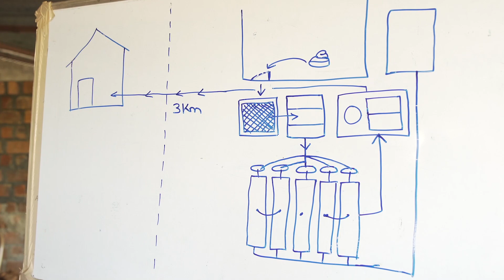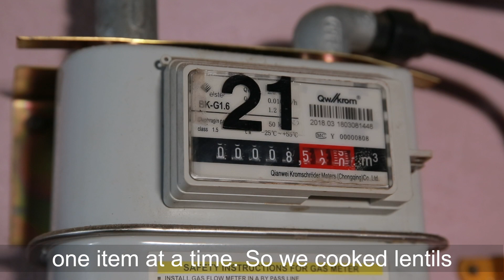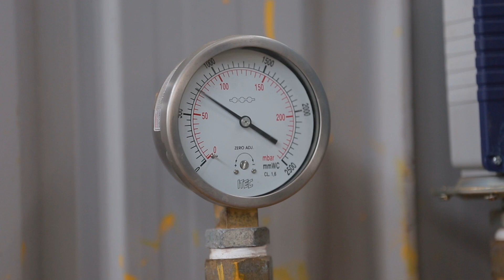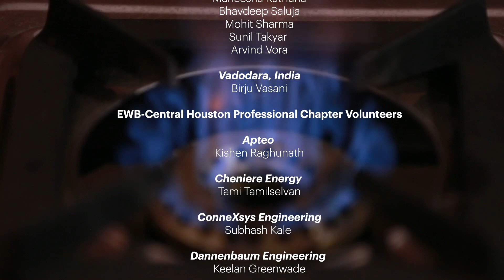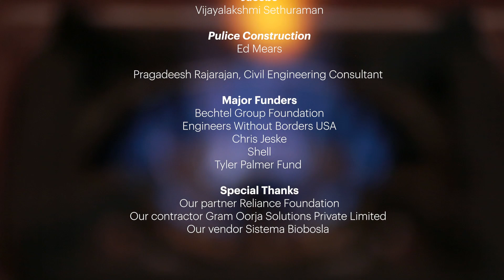Fueling a Better Life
Watch Bechtel volunteers in action as they partner with Engineers Without Borders USA, Reliance Foundation, and the village of Chipiya in India to build a biogas plant. The new facility transforms cow manure into a clean, sustainable energy source.